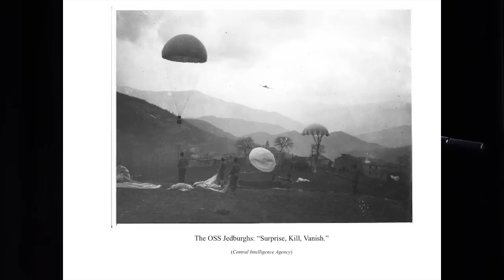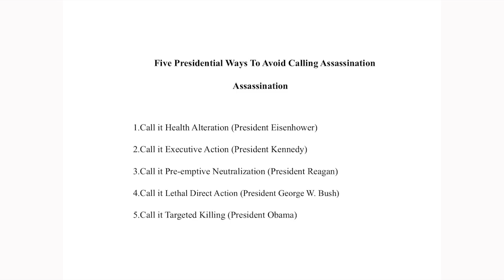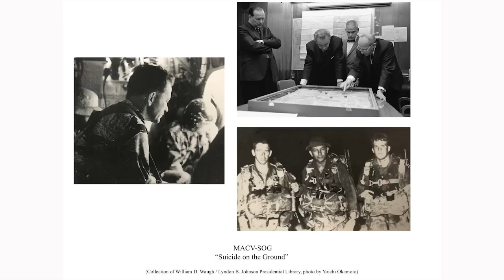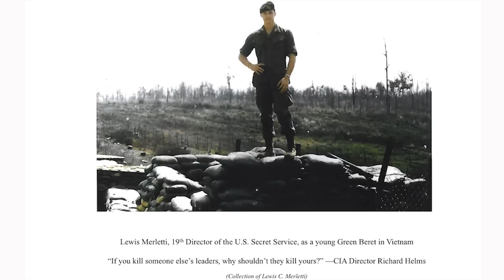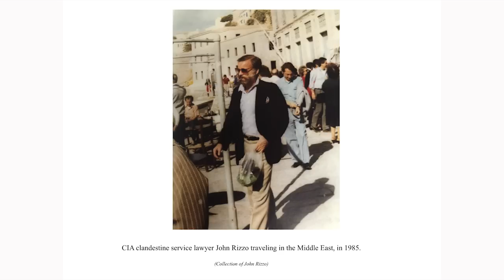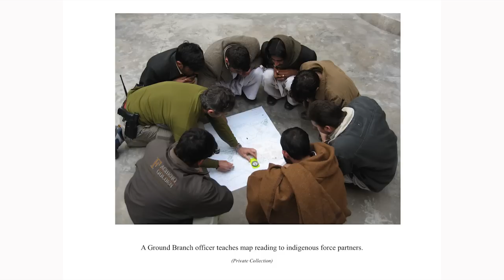Annie Jacobsen: The Secret History of the CIA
When diplomacy fails and war is unwise, the president calls on the CIA’s Special Activities Division—a highly-classified branch of the CIA and the most effective black operations force in the world. Almost every American president since World War II has asked the CIA to conduct sabotage, subversion, and even assassination. To unveil the secret world of the president’s guerrilla warfare corps, Pulitzer Prize finalist Annie Jacobsen takes the stage with excerpts from Surprise, Kill, Vanish, her thriller-like exposition of the world of paramilitary and intelligence work.

Jacobsen shares exclusive interviews with members of the CIA’s Senior Intelligence Service (equivalent to the Pentagon’s generals), its counterterrorism chiefs, targeting officers, and Special Activities Division’s Ground Branch operators who conduct today’s close-quarters killing operations around the world. And every operation they report—however unsettling—is legal. Join Jacobsen for a gripping dive into the complex world of individuals working in treacherous environments populated with killers, connivers, and saboteurs.

Annie Jacobsen is the author of the New York Times bestsellers Area 51 and Operation Paperclip and the Pulitzer Prize finalist The Pentagon’s Brain. She was a contributing editor at the Los Angeles Times Magazine.

Thanks to Town Hall Seattle and Elliott Bay Books
Recorded 5/28/19